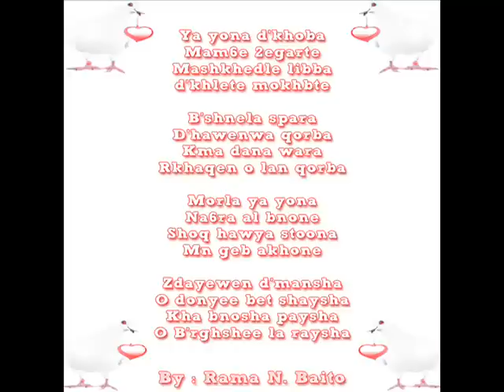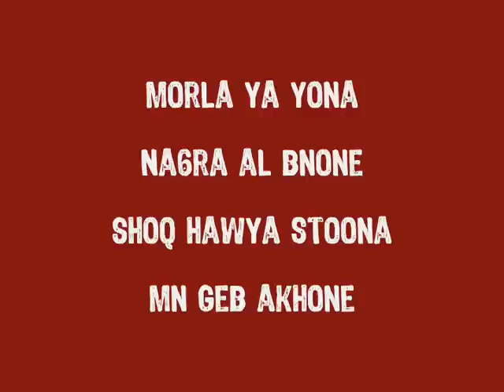Ya Yona D'khooba - Rama N. Baito - 2013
Yona d'khoba
حمامة الحب

Rama N. Baito
2013